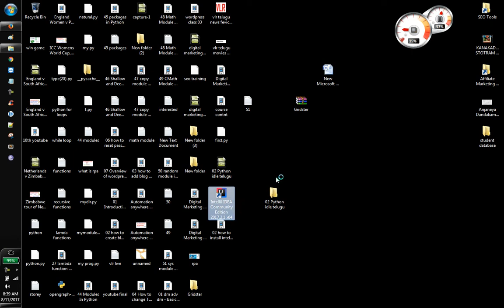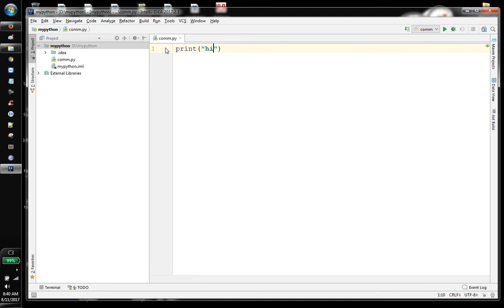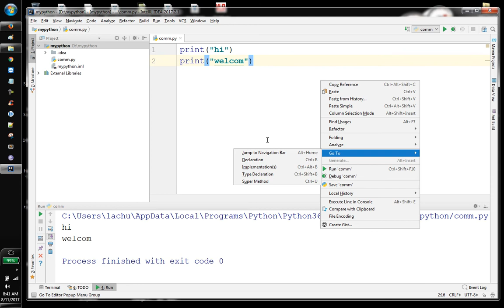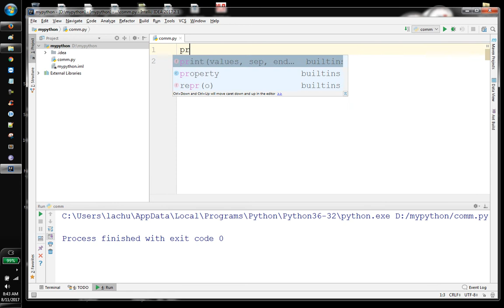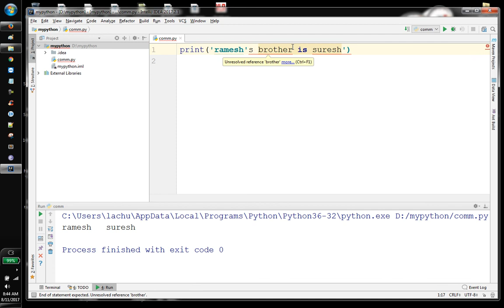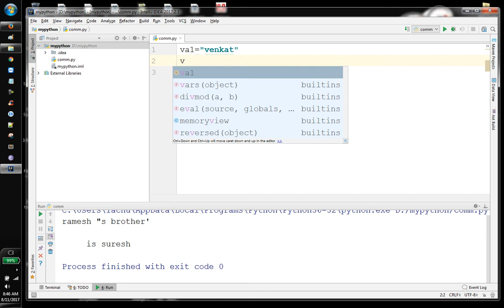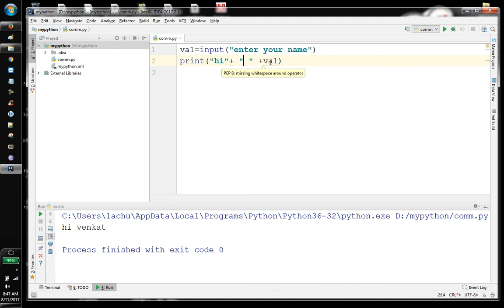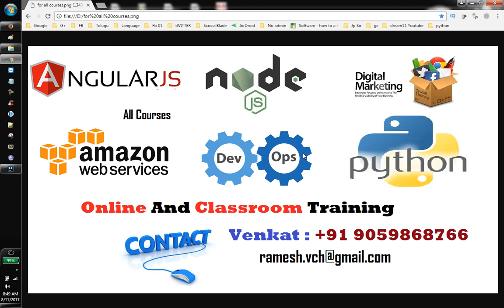How to write Python Programs in IntelliJ IDEA Community Edition | Part 2|VLR Training Class-03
1.Python module type is added to the New Project and New Module wizards.
2.Python file type is added to the File. ...
3.Python SDK can be specified in the Add new SDK popup under the SDKs node of the Project Structure dialog.

"python -m unittest"
add package to intellij
add python sdk to intellij
add python to intellij
clean and maintainable code
clean code python book
clean python code example
download python sdk for intellij
getting started with intellij idea pdf
how to create a new java project in intellij
how to install php plugin in intellij idea
how to install python plugin in intellij
how to use python in intellij
import python project in intellij
install python plugin in intellij
install python plugin intellij
intellij auto complete main method
intellij autocomplete disable
intellij autocomplete not working
intellij autocomplete shortcut
intellij documentation shortcut
intellij idea essentials pdf
intellij idea package manager
intellij pep8
intellij postfix completion
intellij python interpreter
intellij python plugin
intellij python unresolved reference
intellij sout shortcut
intellij tutorial for eclipse users
intellij tutorial java
intellij tutorial youtube
pylint intellij
python plugin for intellij
python plugin for intellij community edition
python sdk for intellij
python sdk intellij
run python script in intellij
tips for writing python programs in intellij idea community edition

Your First Program
Python Programming Tutorial in Telugu
Python Tutorial In Telugu Video
python Telugu
Python programming video tutorials in Telugu
python modules